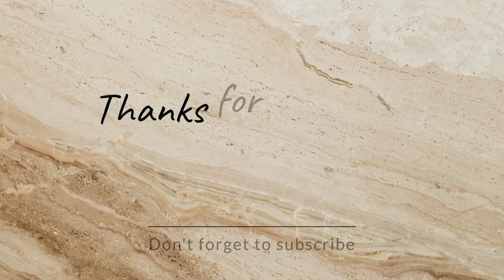Tejasswi बनी नागिन se Yasmin Kaha hai unka alladin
Tejasswi बनी नागिन se Yasmin kha hai unka alladin

Tejasswi Prakash is grabbing all the attention with her act in Naagin 6 and last night she was spotted in film city in Yasmin's attire. Well isn't she look extremely beautiful

If  you liked the video then hit like button 👍 and if don't like then you may dislike it